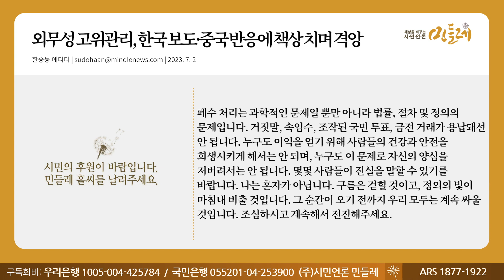[230702_한승동 에디터] 외무성 고위관리, 한국 보도·중국 반응에 책상 치며 격앙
▣ 대표번호 : 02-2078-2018 (정기구독 등록, 해지, 민원)
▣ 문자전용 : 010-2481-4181